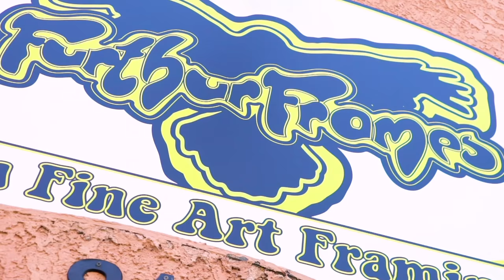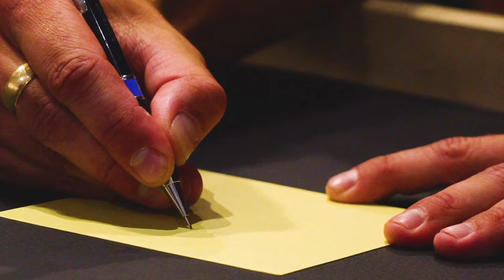Marq Spusta Invades Furthur Frames in Denver, Colorado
A montage of the line and art show at Furthur Frames featuring Marq Spusta